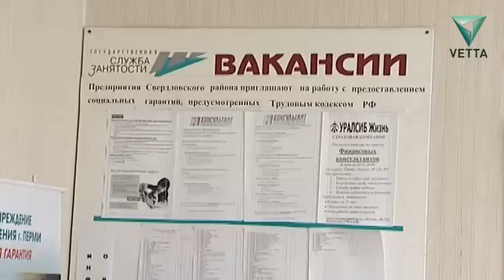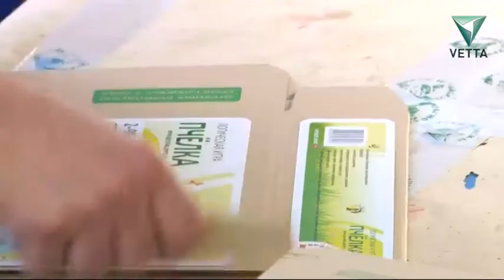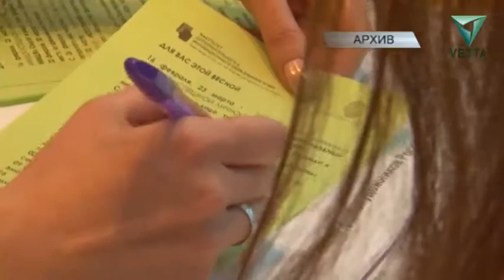Безработным пермякам предлагают психологическую помощь